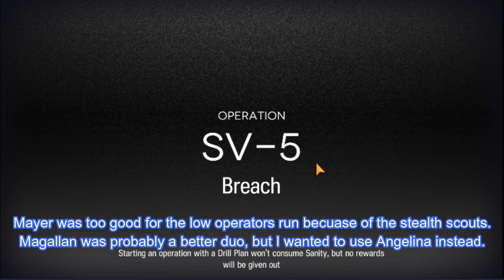Arknights SV-5 CM : 2 operators run~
It's Angelina + Mayer's 2 operators run~
While I try avoiding summoners for the low op runs, Mayer was just too good in this map due to her ability to block the invis scouts and soak the mages damage.
The run was very tight in timing in multiple parts, but especially the end where  I had many retries due to the lack of DPS.
While it could have been fixed with Angelia's potentials, I wanted to clear as it was and it took me so many practice tickets... that I ended up spending sanity for it.